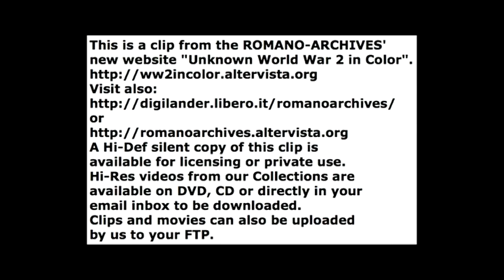1941-1945 Goering in Paris and His Train Full of Treasures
1940. Hermann Goering in Paris, arriving at the Ritz Hotel on his convertible Rolls Royce. He is looking for new material to add to his art collection.
1945. Goering's train full of art treasures is captured by the US Army.

Music score (Demo Only) produced and added in 2013 by ROMANO-ARCHIVES (Opus 319).

V. Romano

This is a clip from the ROMANO-ARCHIVES'
new website "Unknown World War 2 in Color".

A Hi-Def silent copy of this clip is
Hi-Res videos from our Collections are
email inbox to be downloaded.
Clips and movies can also be uploaded
by us to your FTP.